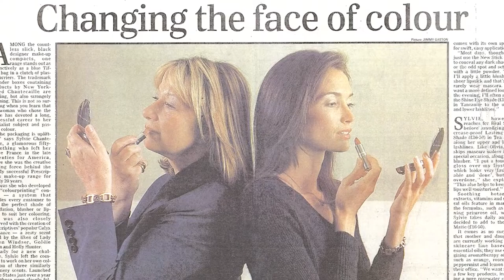The World of Chantecaille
The company is built from the collaboration of an entire family. With more than 30 years of beauty experience, Sylvie is the creator of Chantecaille and known as one of the industry's foremost innovators.

About Chantecaille Beauté

Chantecaille is a family-owned business that sets a luxurious standard in the world of modern, botanical skincare and cosmetics. Our obsession with flowers and their amazing natural abilities to work in harmony with the body is at the heart of our passion for skincare. Through ground-breaking scientific advancement, meticulous formulation and personal commitment, we use beauty as a tool to effect change in the world. By creating purposeful, obsession-worthy beauty products crafted from the purest ingredients, we've raised the bar for the beauty industry. We’ve also created a philanthropy platform that shines a spotlight on global environmental issues and supports conservation efforts around the globe.